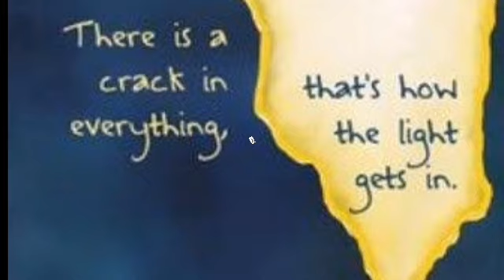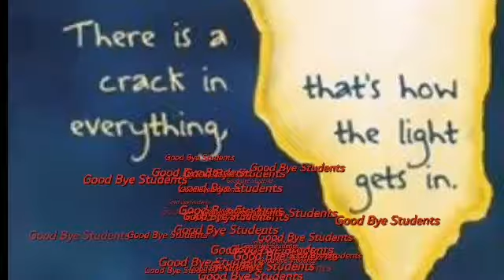Online Classes | F. A Islamic Education | T. T. Q | 2nd Lecture | 01 January 2024